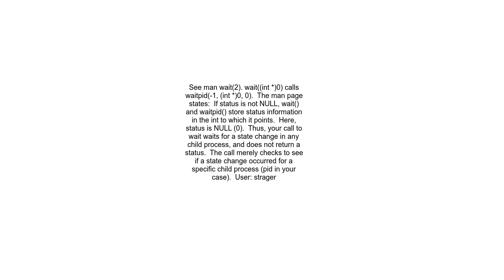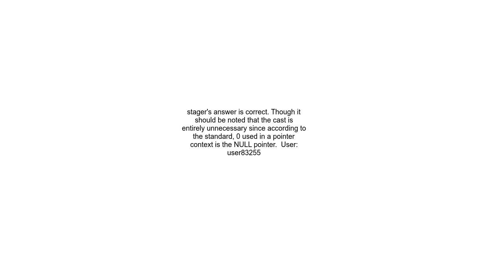Meaning of waitint 0